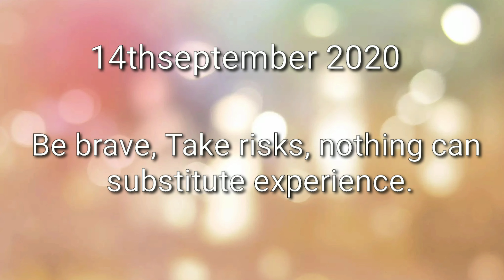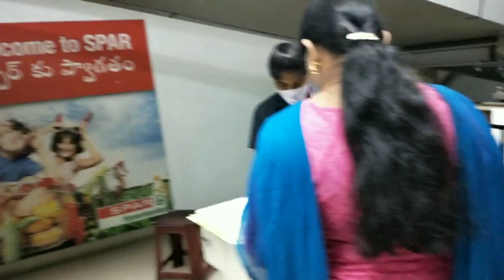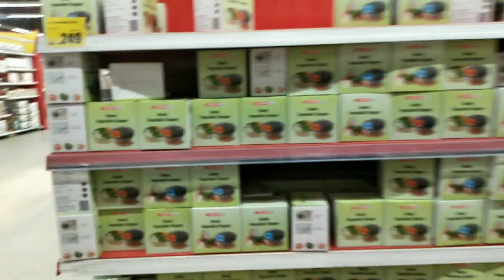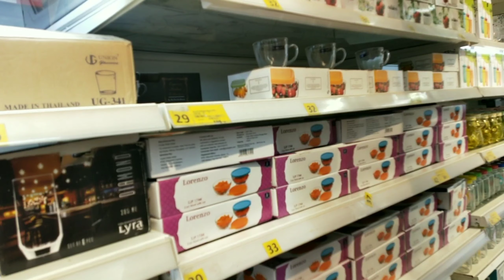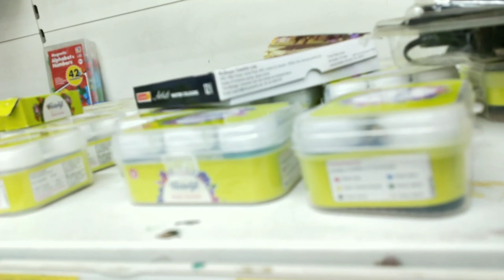spar hypermarket|| weekend vlog ||Family time